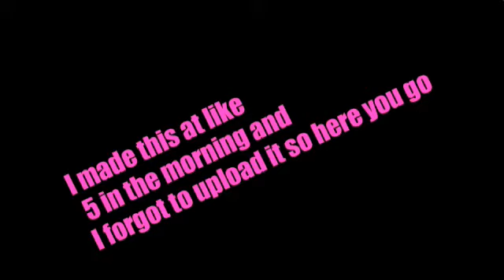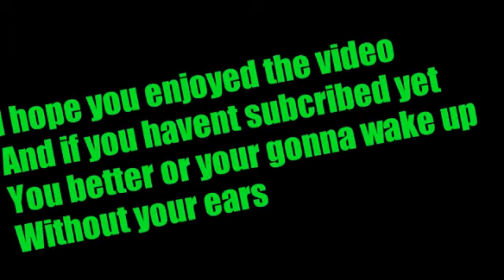🔥Super Hot gameplay copilation🔥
Hey guys I hope you enjoyed the video and I just want to say thank you for watching and I hope you have a exelent day and it would mean the world if you like the video and subcribed 😊🤙✌️

My friend RuruXgamez channel